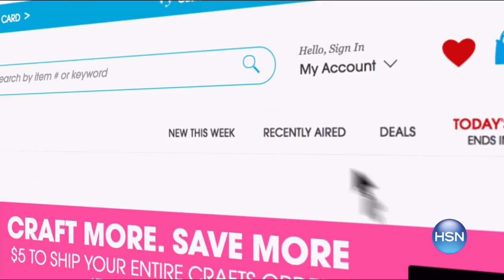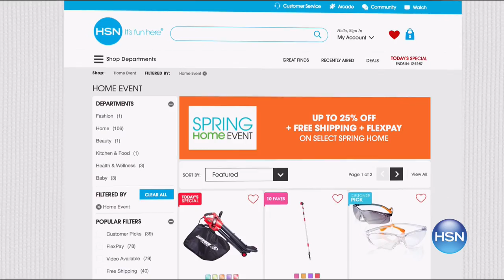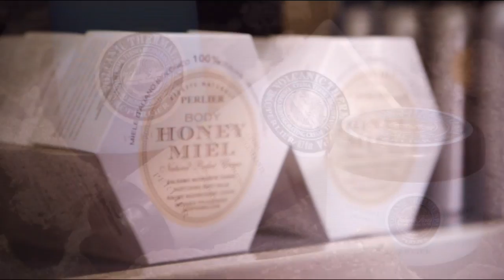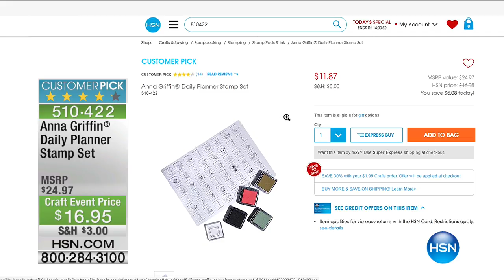HSN | AT Home 04.25.2017 - 09 AM